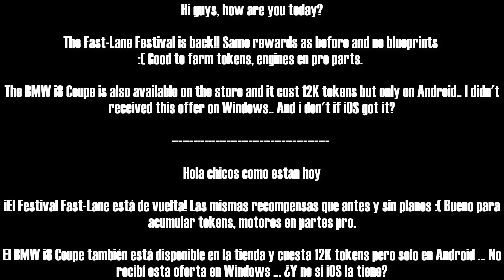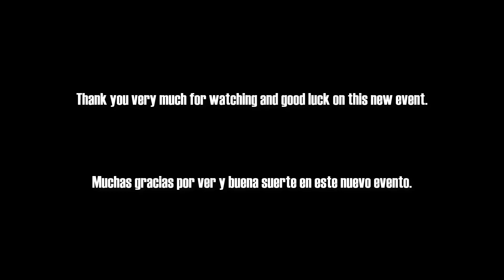Asphalt 8: The Fast-Lane Festival is Back!🤑 New offers on the store!😵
©? The music in the following video is free to use, if you'd like to use the music in this video, you MUST add the following section below, to your description!

Track: Zombic - Sky full of Stars [NCU Release]